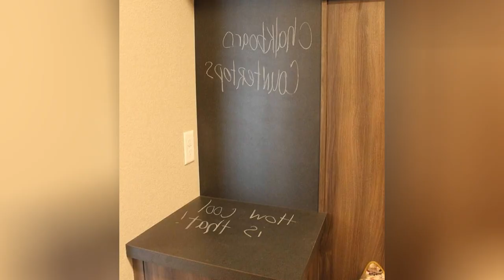75 Medium Tone Wood Floor Laundry Room With Yellow Walls Design Ideas You'll Love ☆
0:00:00 - Intro
0:00:12 - Medium Tone Wood Floor Laundry Room With Yellow Walls Design Ideas You'll Love: Inspirations 1 to 25
0:01:41 - Medium Tone Wood Floor Laundry Room With Yellow Walls Design Ideas You'll Love: Inspirations 26 to 50
0:03:23 - Medium Tone Wood Floor Laundry Room With Yellow Walls Design Ideas You'll Love: Inspirations 51 to 75